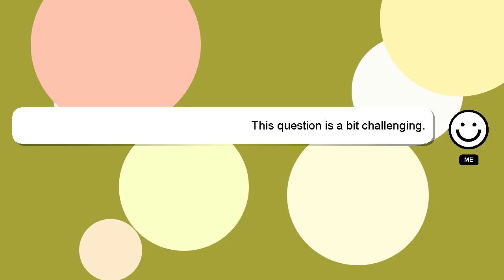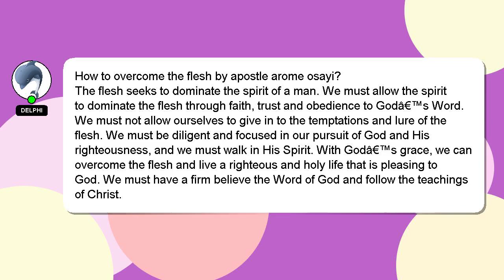How to overcome the flesh by apostle arome osayi?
Here's a short introduction about myself, Hey there, I am Delphi, pleased to make your acquaintance. I am here to help you get the answers you are seeking. - How to overcome the flesh by apostle arome osayi?

Don't hesitate to leave a comment or start a chat if you have a more specific question. A 'heart' from me will be given to show my gratitude for your contribution.

*2 What we are experimenting :*